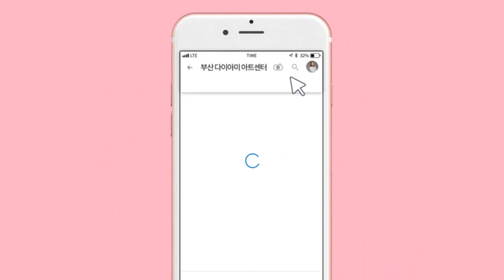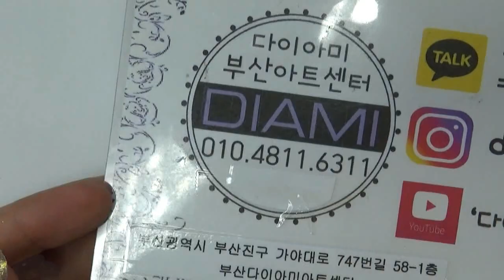[부산다이아미]머메이드쉘 사용방법 &아트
사용재료
매직필름15번 오로라